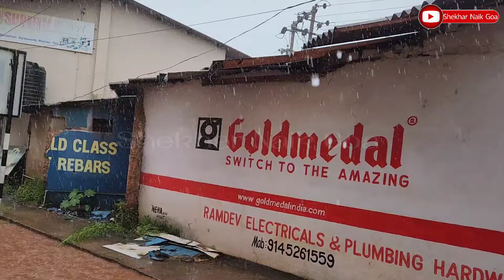KARASWADA MAPUSA SERVICE ROAD 😢